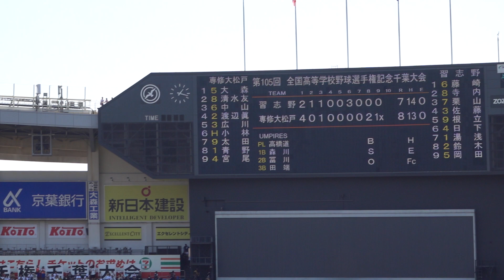20230727 高校野球千葉県大会決勝戦 専大松戸高校対習志野高校～9回裏の専大松戸高校のサヨナラヒット～